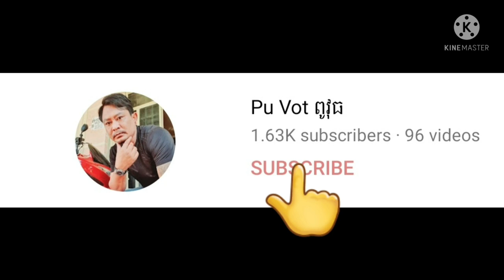អគុណទៅដល់បងស្រី Many ly ព្រមទាំងស្វាមីដែលបងចែករំលែកសេចក្តីល្អនេះតាមរយះខ្ញុំពូវុធនឹងពូតាក់ By Pou Vot